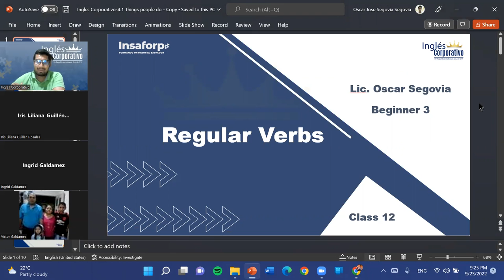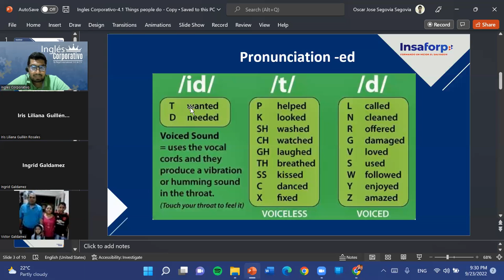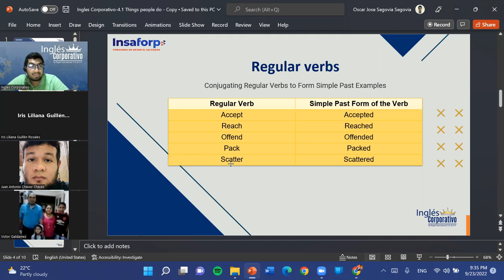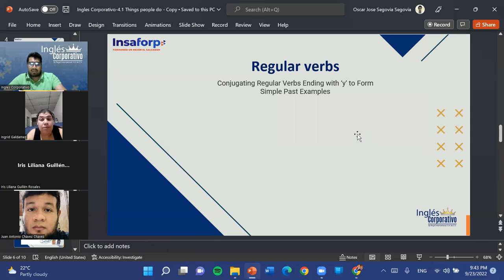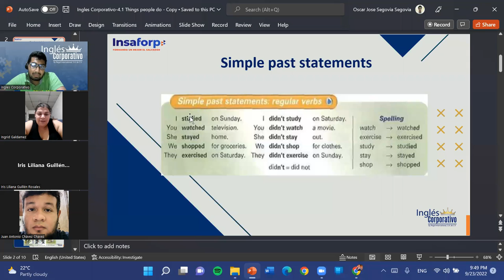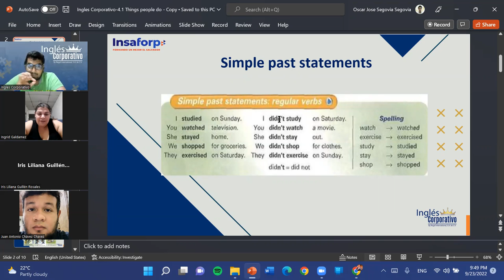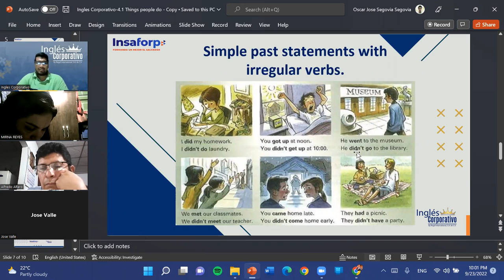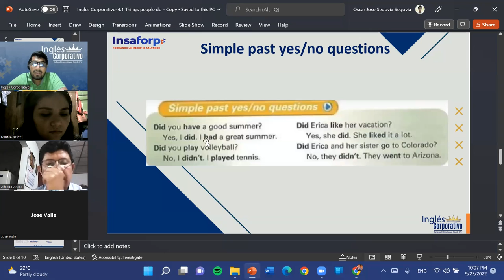Inglés Corporativo-09-23-22-Simple past yes/no questions